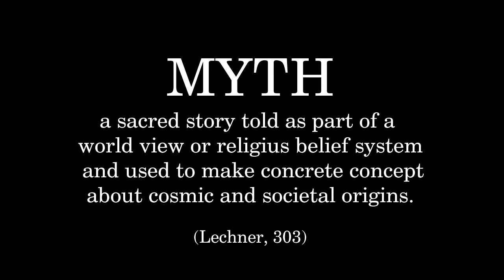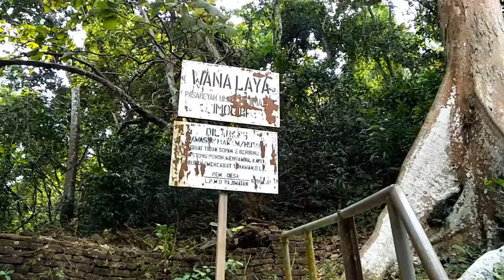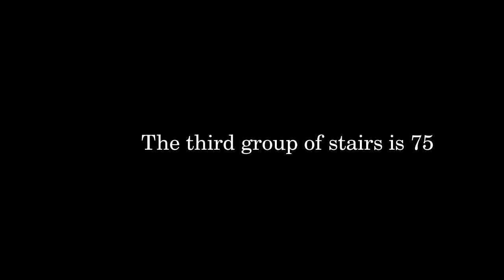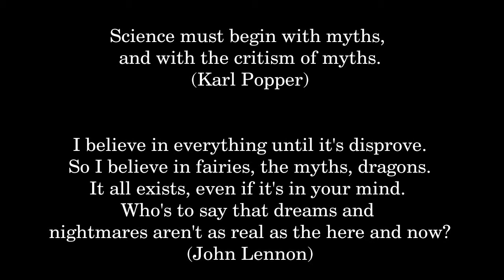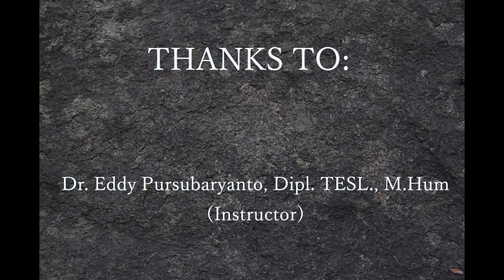IMOGIRI Myth of Royal Cemetery Stairs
Dewi Novitasari          (17/413384/SA/18966)
Icha Skjoldena N.P.  (17/415048/SA/19098)
Salma Nisrina   (17/410048/SA/18815)
Amina Nosveratu Lanek (13/347940/SA/16949)

Myth is a sacred story told as a part of a world view / religious belief system and used to make concreate abstract concepts about cosmic and sociental origins (Lechner, 303).
Myth is something that live around us, we can not pretend that there is no myth at all at our surrounding we might be do not realize that we actually here a lot of saying about myth because it has lived among us and become part of us so that we might not realize that.  Yogyakarta as a province in Indonesia that still strongly believe about myth and other stories has a lot of myth, urban legend, folktales, etc among the people there. One of the myths in Yogyakarta is about the stairs to Kings Cemetery Mataram Area. People say that if they count the stairs each people will get different result. People think that it may be because of supra natural spirit that exist there. There is also belief that if you count correctly then your life will be full of luck. This myth is a popular myth in Yogyakarta and a lot of people are curious and want to prove about the myth. And as the myth says, a lot of people got different result of counting the stairs which make the myth even stronger among the people.
Kings Cemetery Mataram Area itself was built in 1632 and is being symbolized by the first group of stairs that is counted as 32. The main area which is the cemeteries of the Kings was divided to 2 areas. The first one, at the west side of the main area is the cemeteries of Solo area and the second one which is at the east side of the main area is Yogyakarta area. It is parted that way because long time ago, Mataram Kingdom was divided to 2 areas. Eventhough they were  under kingdom named Mataram Islam but up until now they still divided into two whether it is the cemeteries and even the palace (keraton) itself.
According to Mr. Sipar, a guide in Kings Cemetery Mataram Area that has been guiding since he is 10 years old because his house is in that complex, the numbers of the stairs are in exact numbers. The numbers of the stairs have different meaning or symbolizing different things like 32 that symbolizing 1632 as the year of Kings Cemetery Mataram Area was built. The reasons why people have different result of numbers are because they might be get exhausted during the trip, or the count so fast that makes they do not count correctly. Those reasons are actually make sense because if they are exhausted they can not stay focus so that they may count not in accurate way.
However if there are people who still believe so, there is supra natural spirit that  exist in the area and affects the people who counting the stairs, we have to respect them. Because everyone has different perspective and we can not force them fit to our standard.

Directed by Dewi Novitasari, Icha Skjoldena N.P., Salma Nisrina
Edited by Salma Nisrina
Narrated by Dewi Novitasari
Translated by Icha Skjoldena
Interviewed by Salma Nisrina

References:
Lechner, Judith V. Allyn and Bacon Anthology of Traditional Literature. Boston: Pearson,  2003.

Interviewee:
Sipar
Guide:
Timan